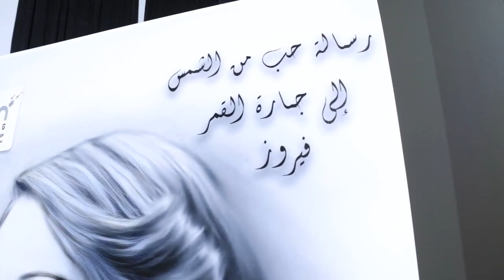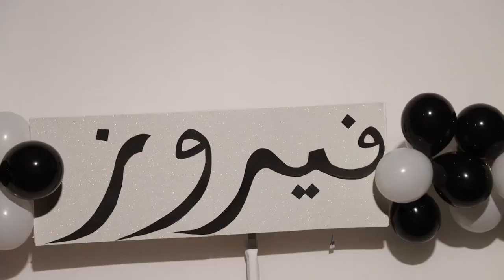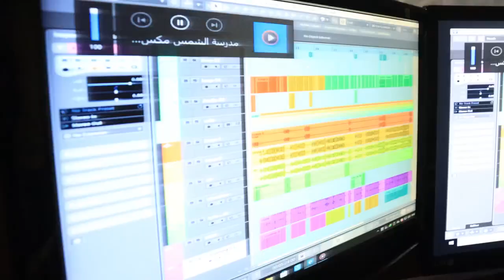رسالة حب إلى جارة القمر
رسالة حب من كورال الشمس إلى جارة القمر#فيروز
تميز مدرسة الشمس بدعم المواهب والفن
بعيد ميلاد أيقونة الأغنية العربية فيروز
مجموعة الشمس التعليمية-السويداء-سورية